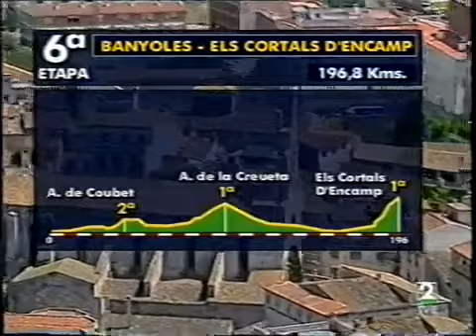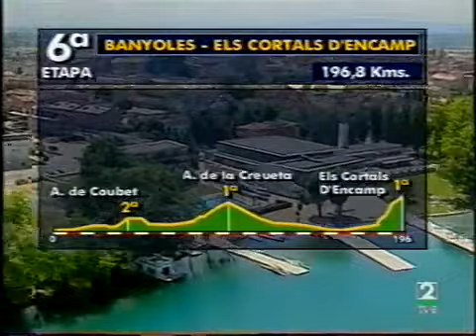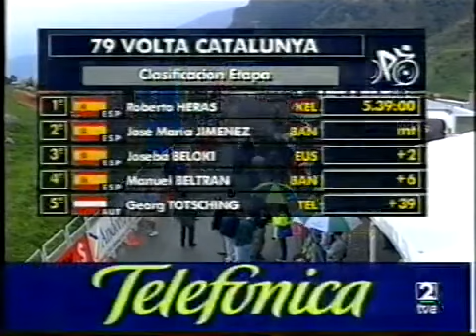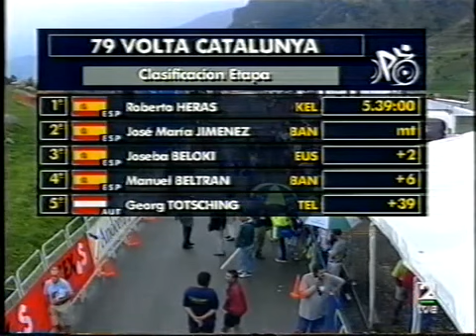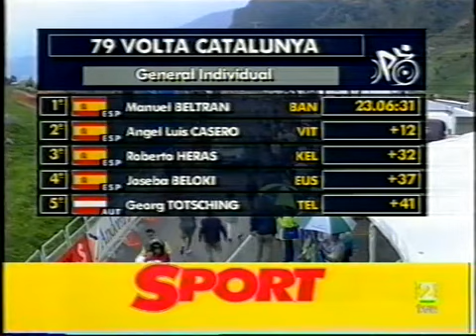Volta a Catalunya 1999. Etapa 6. Els Cortals d'Encamp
Después de unas primeras jornadas marcadas por la muerte de Manolo Sanroma, la Volta 99 llega al fin a sus etapas decisivas en Andorra para que los Casero, Escartín, Heras, el Chava Jiménez, Olano y el campeón en ejercicio Buenahora, entre otros, se jueguen la victoria final de la ronda por etapas catalana.